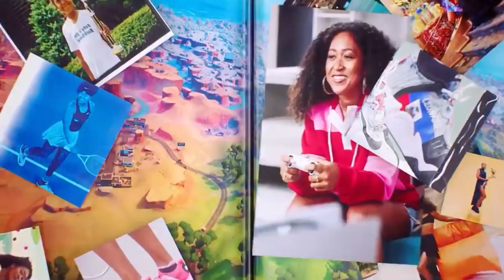Fortnite Naomi Osaka Story Trailer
Hi I'm Plexistellar I mostly upload gaming and in real life videos!

Please use code Plexistellar in the Fortnite item shop!